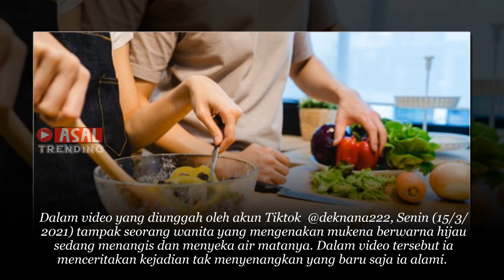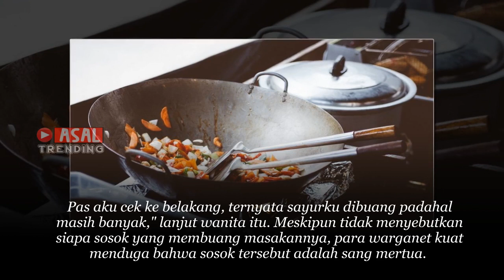Kisah nyata Wanita Masak di Rumah Mertua Dan Menangis Gegara Masakan Nya Selalu Dibuang!!